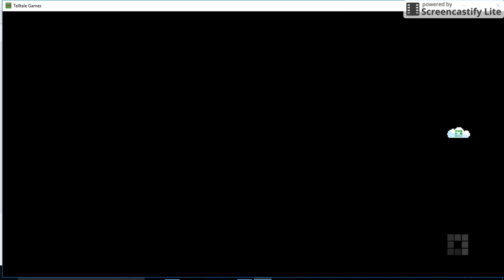Minecraft Story Mode Season 2 Episode 3: Part 4 "I HATE BRICK!!!!"